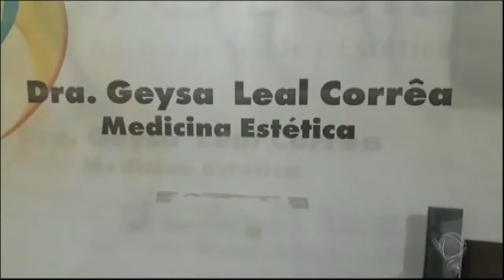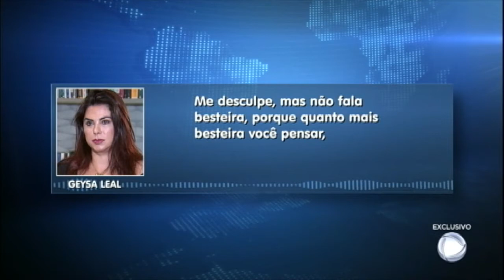Médica que fez procedimento estético de professora afirma que morte foi uma “fatalidade”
A médica foi ouvida na condição de testemunha e não foi indiciada pela morte de Adriana Pinto, de 41 anos.